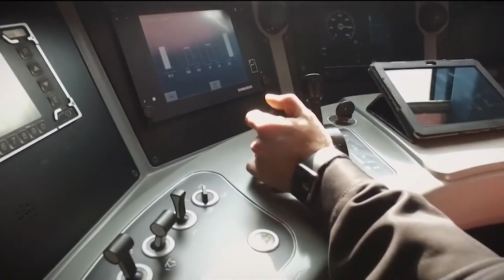Conferenza bilaterale sulla ricostruzione dell’Ucraina - Roma, 26 aprile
l’Italia ospita a Roma una Conferenza bilaterale sulla ricostruzione dell’Ucraina insieme al Governo di Kyiv e a oltre 600 imprese italiane.